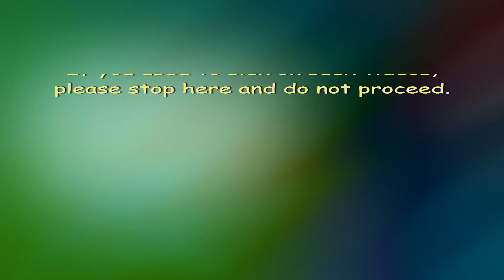Hobby King Trooper/Basher 1/10 SCT 4X4 FPV Racing On-road with Louise Rocket Tires 2016-05-16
This is recorded with the Mobius Acton CAM with C2 lens.

The Louise Rocket tires are very good quality and perfect for on-road racing.  I actually need to further lower the ride height and droop to see if it helps for cornering.